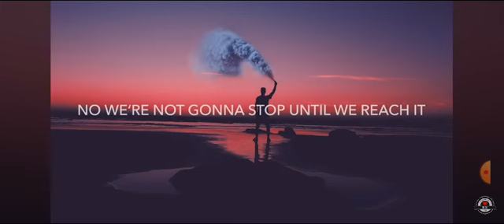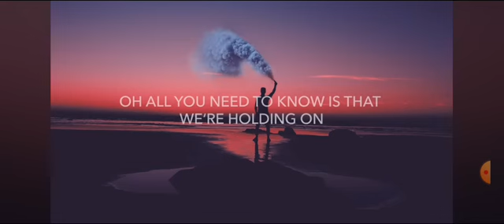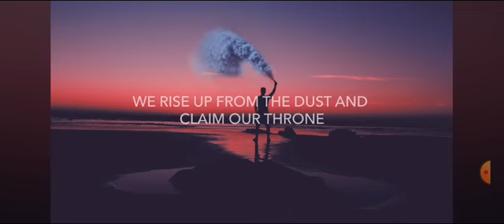rise up # with lyrics ....